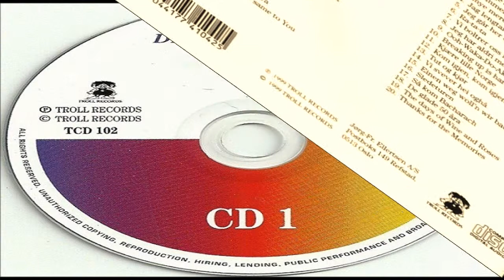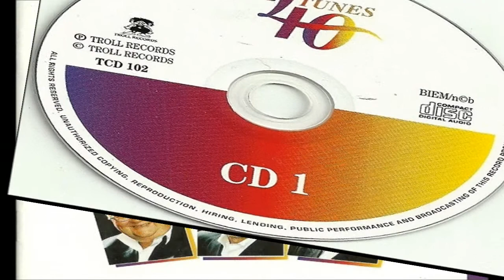Dizzie Tunes - De Glade 60 - Åra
Dizzie Tunes 40 Beste 1999    CD 1